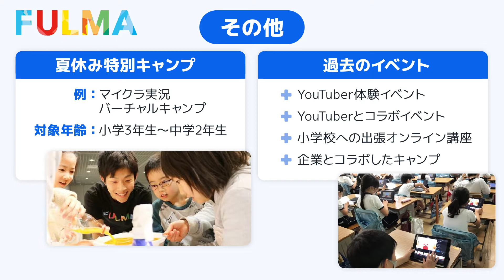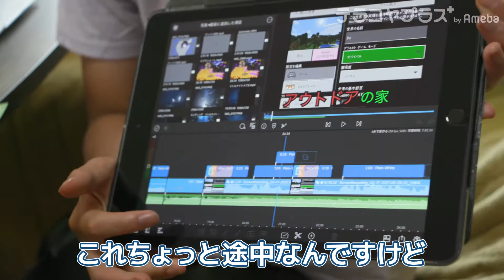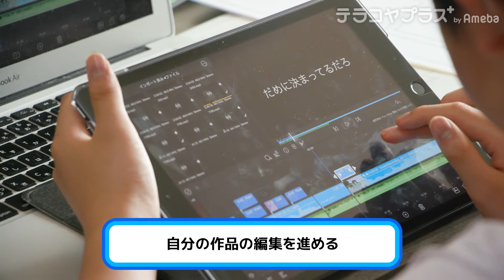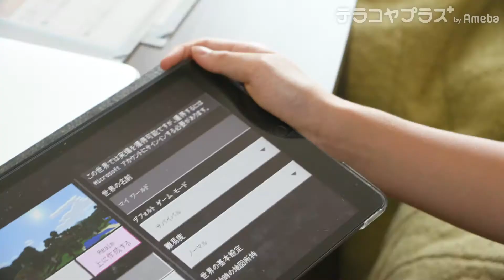子ども動画編集教室のオンライン授業に潜入！現役小学生YouTuber(ユーチューバー)は編集スキルをどう学ぶ？｜テラコヤプラス by Ameba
最近話題の習い事教室に潜入して、
リアルな授業を調査！

今回は、小学生向け
動画編集(ユーチューバー)教室
FULMA(フルマ)の授業に潜入！

今や子どもの「料来なりたい職業ランキング」
で常に上位にランクインしているYouTuber(ユーチューバー)

動画編集に挑戦してみたいけど
何から始めればいいかわからない...
独学では難しそう...

この教室では動画の企画・立案から
先生と二人三脚で動画編集を学ぶことができるそうです！

今回は、小学5年生にして
すでに自分のチャンネルを持っている
スーパー小学生の
授業に密着しました！

詳しくは動画をチェック！

■取材させていただいたKyo君のチャンネルはこちら！

■動画制作スクール「 FULMA」の情報をチェック！

オンライン個別指導なので、
全国どこからでも学ぶことができます。

■テラコヤプラス by Amebaの情報をチェック！

「テラコヤプラス by Ameba」のWebサイトはこちら

「テラコヤプラス by Ameba」のTwitterはこちら
▼受験応援アカウント

「テラコヤプラス by Ameba」のInstagramはこちら
▼子育て応援アカウント